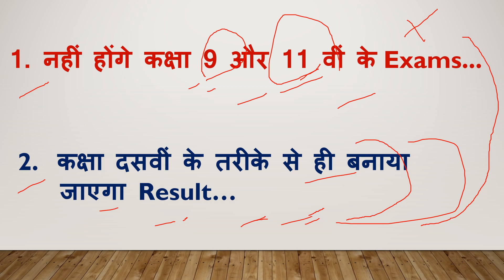कक्षा 9वीं और 11वीं की परीक्षा | CLASS 09th & 11th EXAMS | DELHI GOVT.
कक्षा 9वीं और 11वीं की परीक्षा
CLASS 09th & 11th EXAMS
DELHI GOVT.

LECTURER VIKRANT YADAV
POLITICAL SCIENCE (DELHI GOVT.)